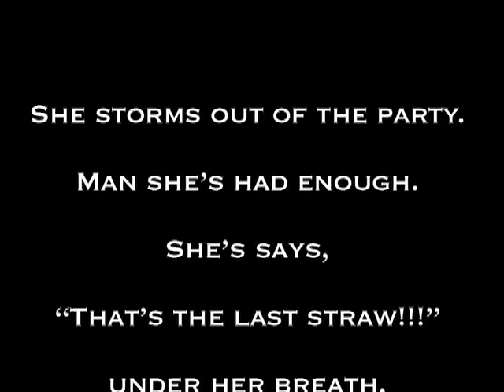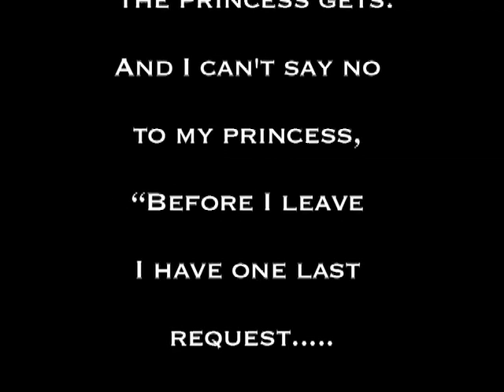Peace Country Presents: KIRBY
TV Host Emily Moyes profiles awesome people and things in the PEACE